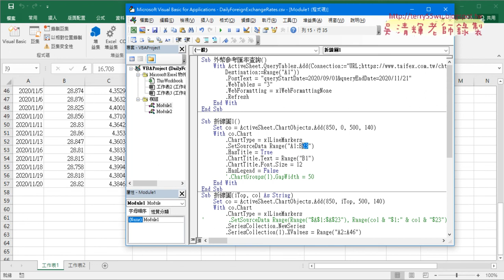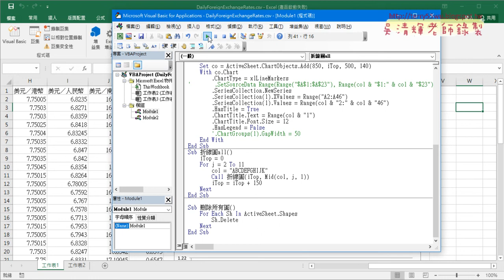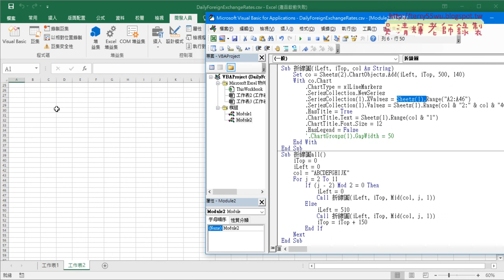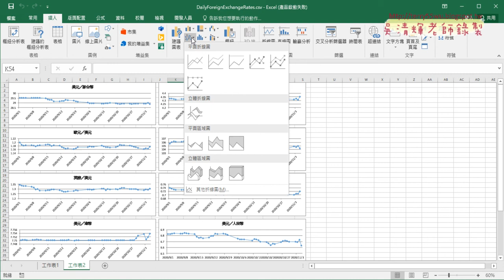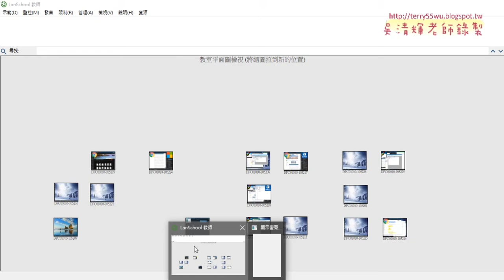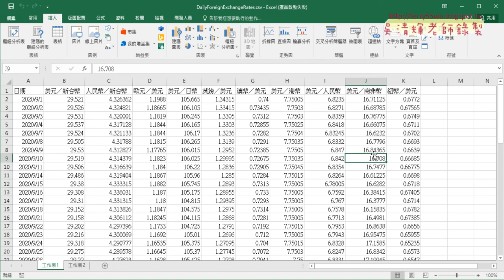05 用VBA繪製折線圖預告